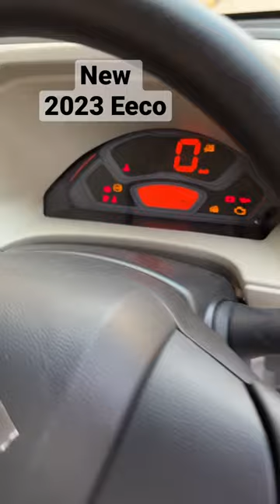New model Eeco 2023